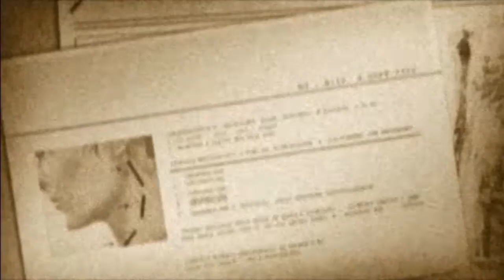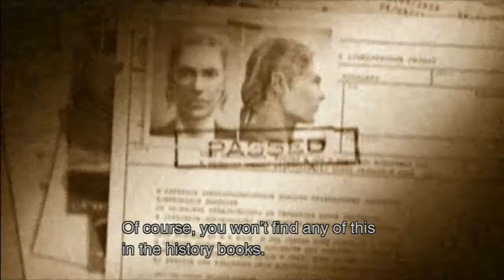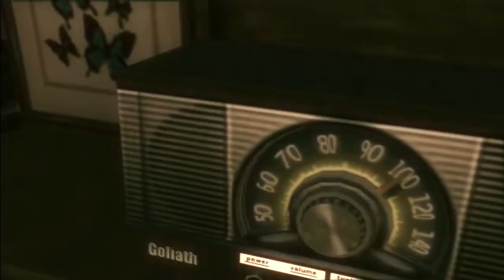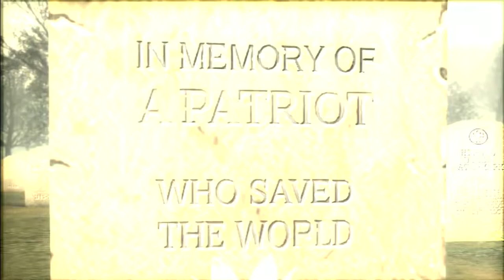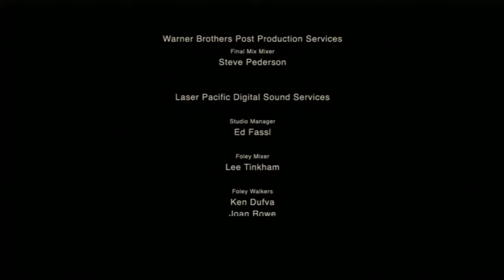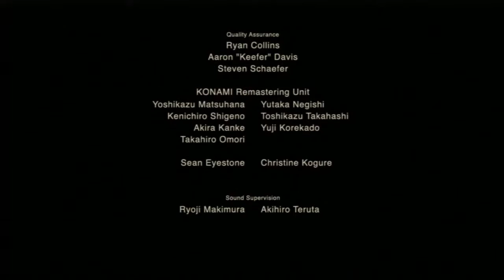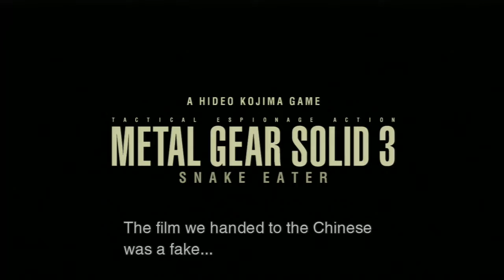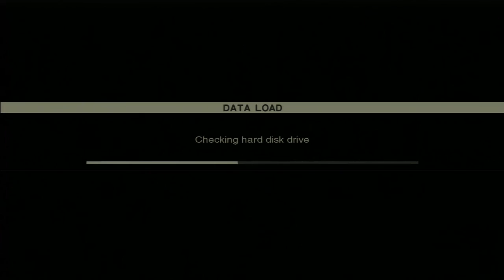Let's Play Metal Gear Solid 3: Snake Eater [The End] - Big Boss